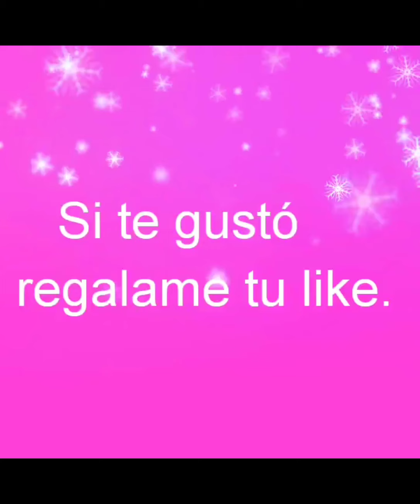Mis decoraciones de Arbolitos de Navidad #2 y 3. CONTINUACIÓN.